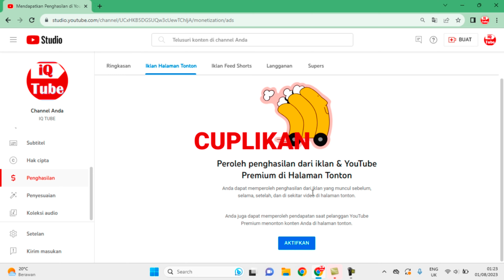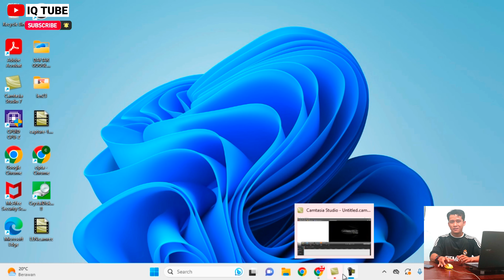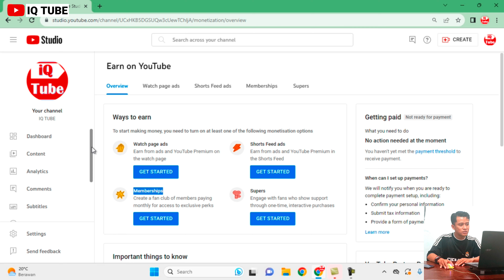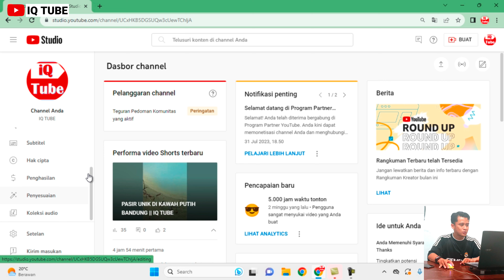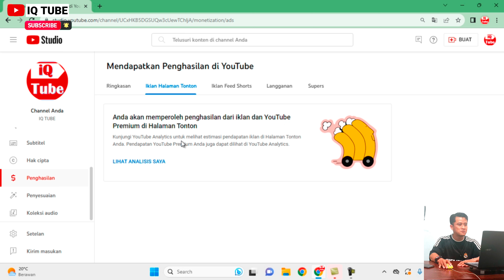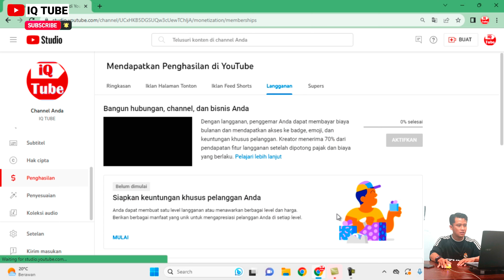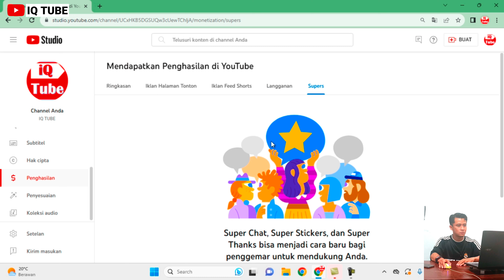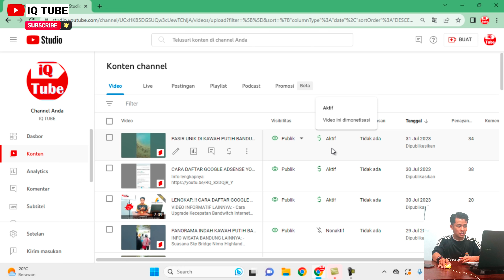WAJIB TAU..!! YANG DILAKUKAN SETELAH KETERIMA JADI PARTNER YOUTUBE (ADSENSE) || IQ TUBE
Follow juga IG: iqtube_official (baru)
Pay Promote (Endorse/Beriklan) & Question (Pertanyaan), Please DM @iqtube_official
Salam INFORMASI, Salam PENGETAHUAN...!!!